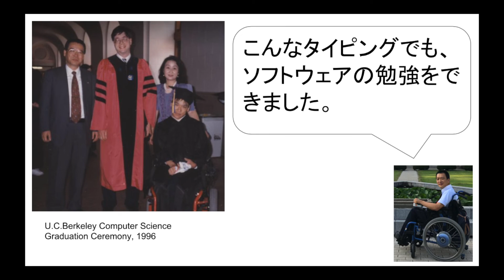脳性マヒのキータイプ、ありのまま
脳性マヒの僕が、ありのままに、キーボードにタイピングしているところです。肩や首が凝ることもありますが。